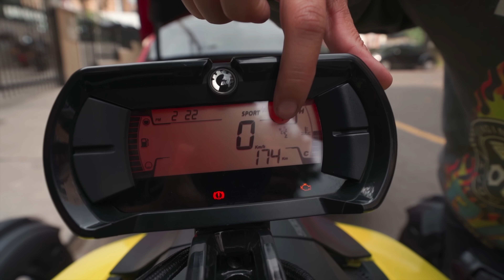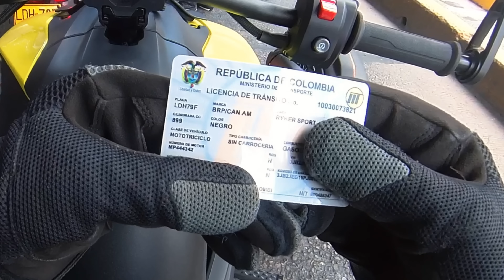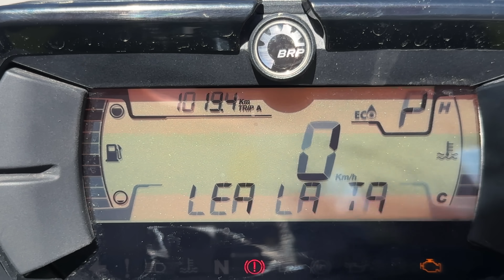Por andar en MOTO de 3 ruedas 🥵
TIKTOK & KWAI PangieOficial